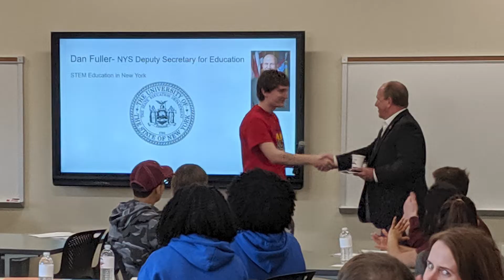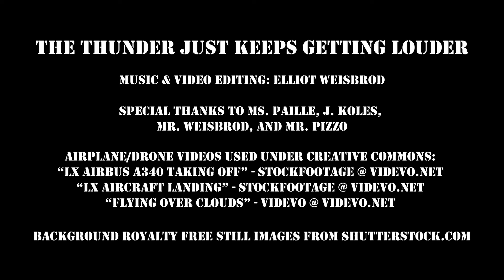Chairman's Video 2022 - FRC 1511 Rolling Thunder